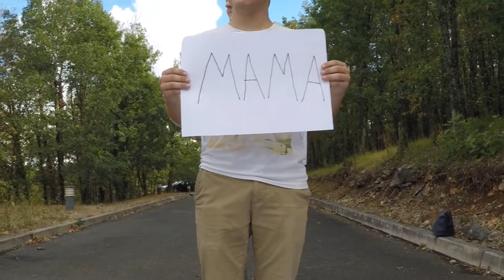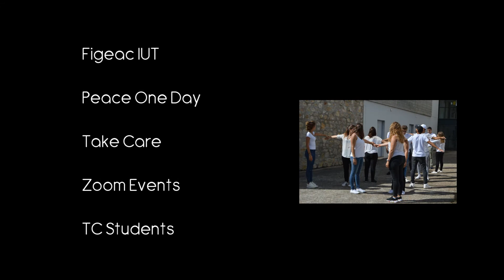Peace One Day 2016 by TC students - IUT Figeac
This 21th of September 2016, universitary associations of Figeac "Take Care" and "ZoomEvents" organised a video clip for Figeac IUT with all of the TC students.

This event took place to celebrate the International Day of Peace, a day of ceasefire and non-violence created by Peace One Day.